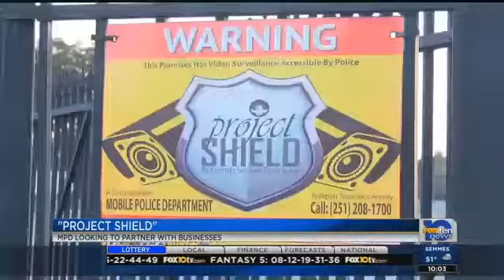Crime Prevention goes High Tech in Mobile, Alabama - ProTech Video